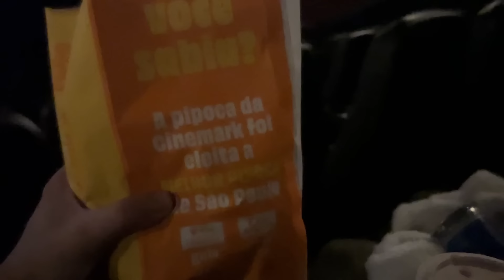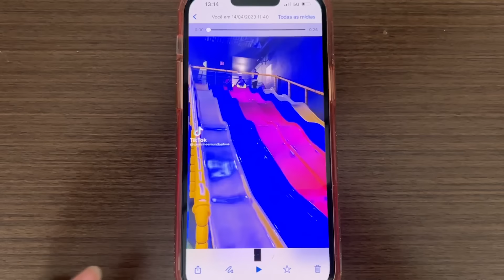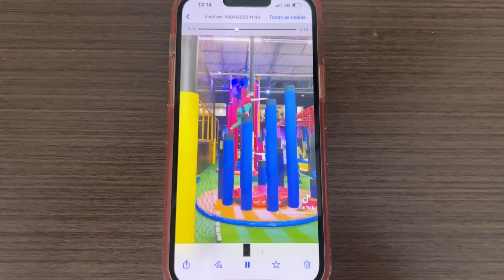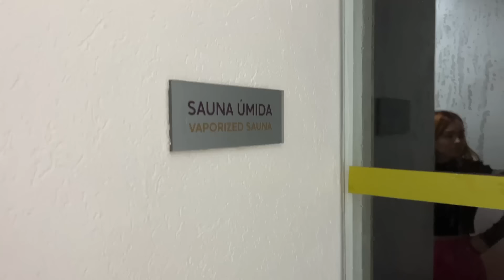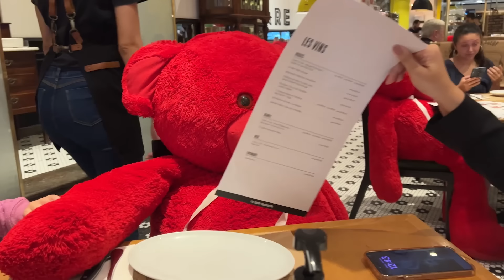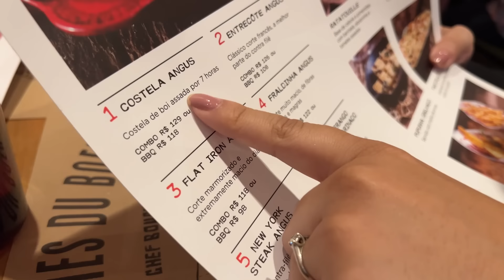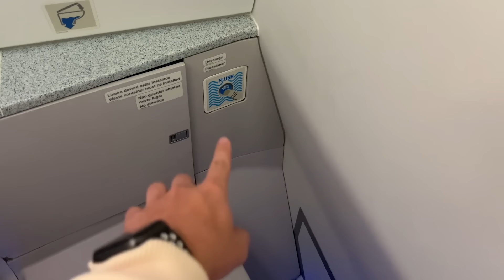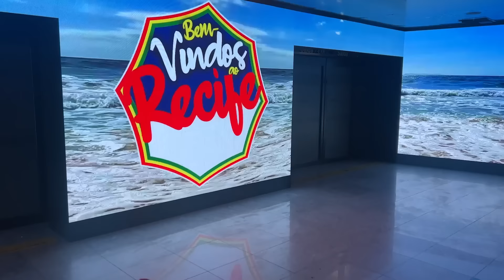NOSSA VIAGEM PARA O SBT , RESTAURANTES TEMÁTICOS E PARQUES INCRÍVEIS!!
Tmjjj Famíliaa!!!